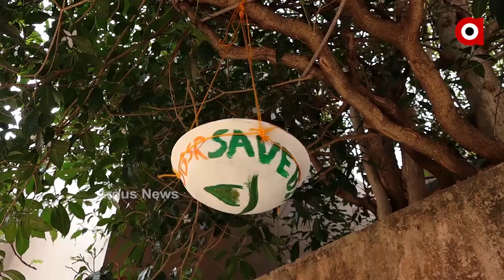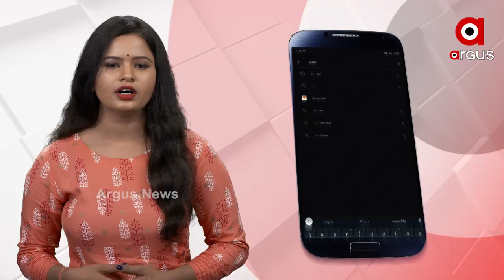ସେଭ୍ ବାର୍ଡ ଅଭିଯାନ ଆଣିଛି YFS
ଓଡିଶା ପାଲଟିଛି ତତଲା କଢେଇ । ଧୀରେ ଧୀରେ ବଢିଚାଲିଛି ତାପମାତ୍ରା । ଅସହ୍ୟ ଖରାରେ ମନୁଷ୍ୟ ସହ ନିରୀହ ଜୀବଜନ୍ତୁ ମଧ୍ୟ ପାଣି ପାଇଁ ଡହଳ ବିକଳ ହେଉଛନ୍ତି । ପକ୍ଷୀମାନଙ୍କୁ ପାଣି ମୁନ୍ଦେ ଯୋଗାଇଦେବାକୁ ଏକ ସୁନ୍ଦର ଚେଷ୍ଟା କରିଛନ୍ତି YFS ଯୁବକ.